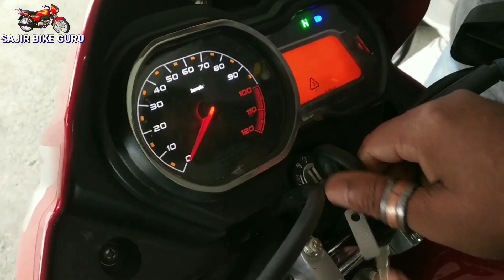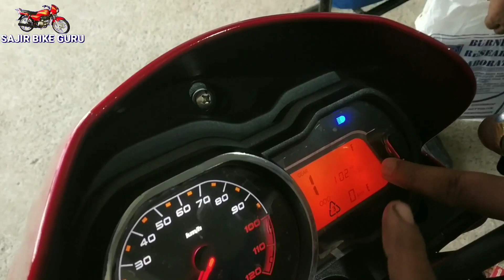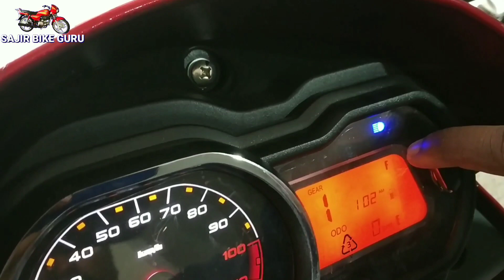PLATINA 110 H GEAR 2019 NEW BIKE FULL REVIEW AND DETAILS